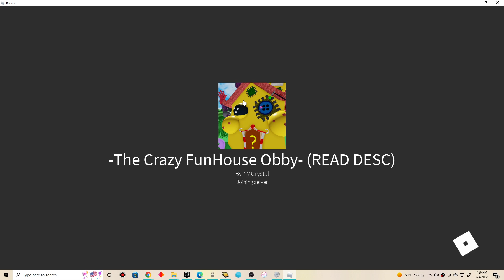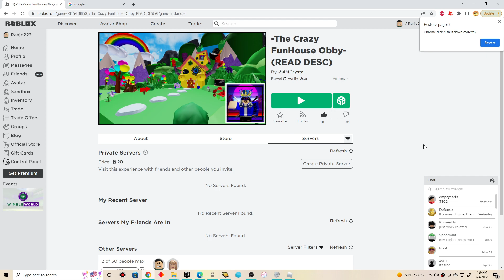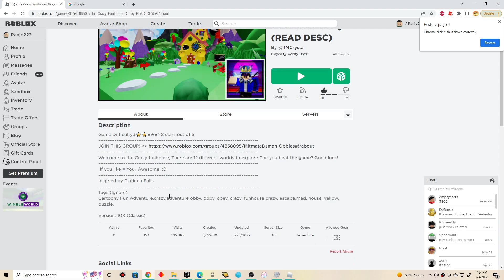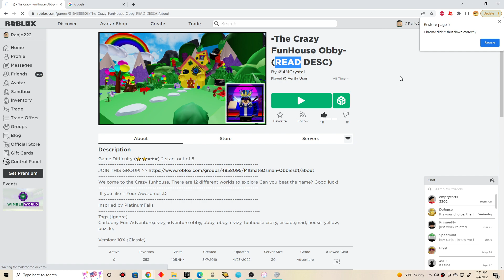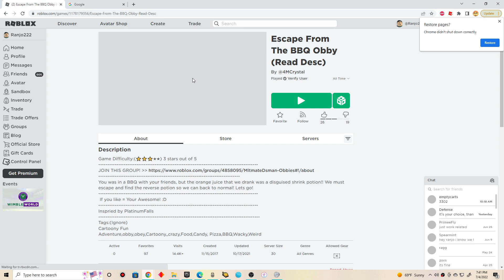Roblox Crazy FunHouse Obby Gameplay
Playing it for fun individually.